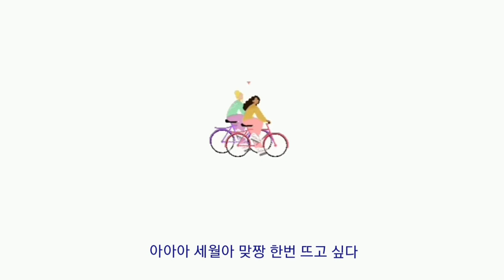일곱 빛 향기 | 맞짱 {Na Hoon A}나훈아